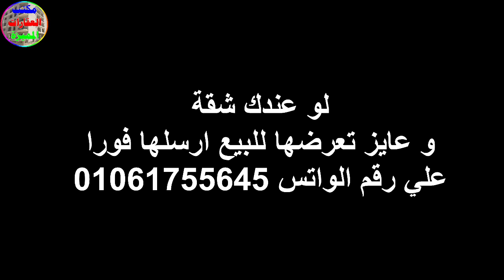شقة للبيع في الاسكندرية 80 متر روعة للجادين و السعر لقطة جدا